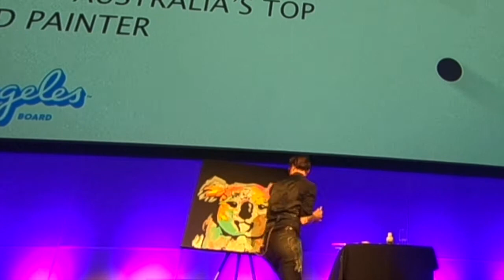KOALA Live Art by Speed Painter Sarah Rowan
LIVE at AIME 2020 - 5 min koala!  Australia's Top Female Speed Painter Sarah Rowan.  After this painting Sarah did a keynote presentation on creativity and authenticity.

(Painting LIVE to Dance Monkey but for copyright purposes music attributes go

Insta, FB, LI, TikTok : @artistsarahrowan